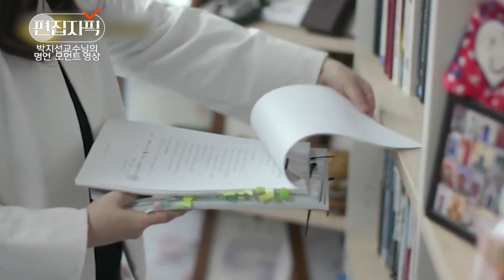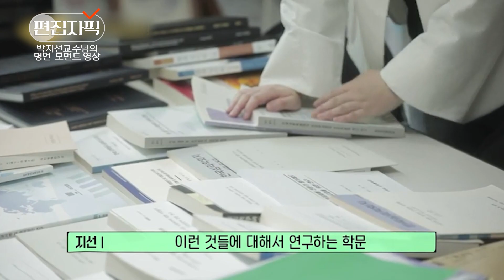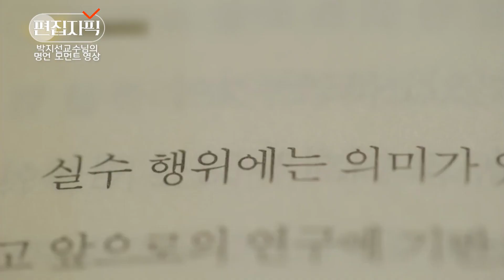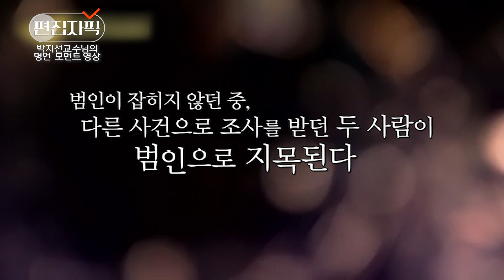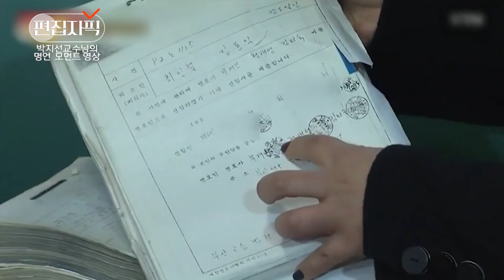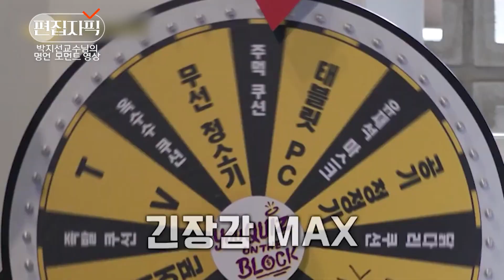박지선 교수님에겐 다 똑같은 감자일 뿐… 범죄를 저지르면 무조건 잡힌다!